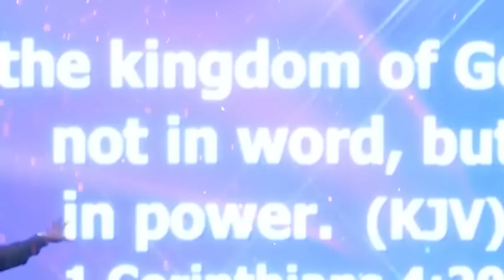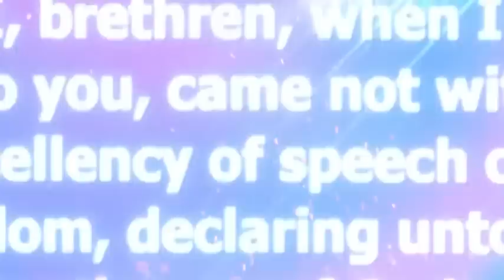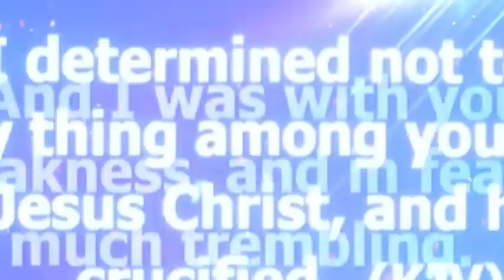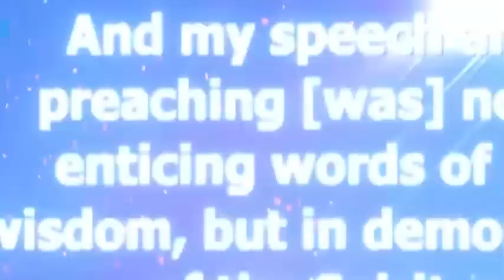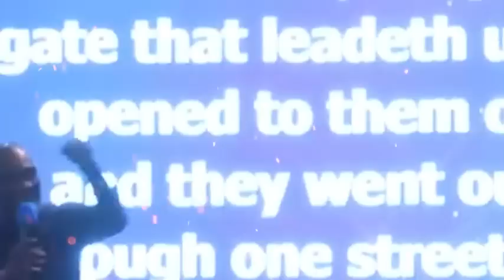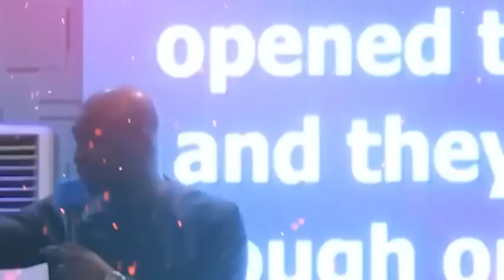I WILL NOT LET YOU GO UNLESS YOU BLESS ME - APOSTLE JOSHUA SELMAN